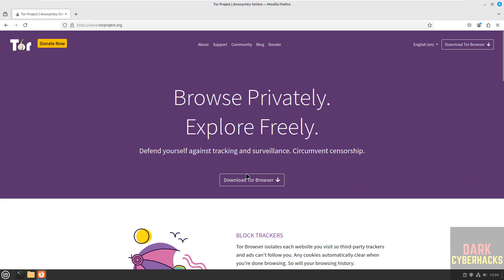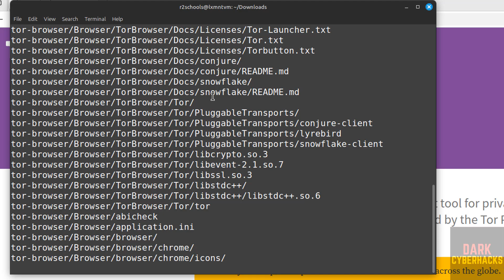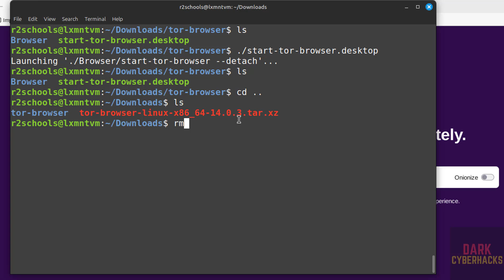Install Tor Browser on Linux Mint 22/21 in Just 3 Minutes! 🔒 Ultimate Privacy Guide | 2025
In this step-by-step tutorial, learn how to install the Tor Browser on Linux Mint to ensure online privacy and anonymity. Tor Browser is a powerful tool for secure browsing, allowing you to bypass censorship and protect your identity online.

In this video, you’ll learn:
How to download the official Tor Browser package for Linux Mint
The process to install Tor Browser via the terminal or GUI
How to configure Tor Browser for secure browsing
Tips for using Tor safely and efficiently